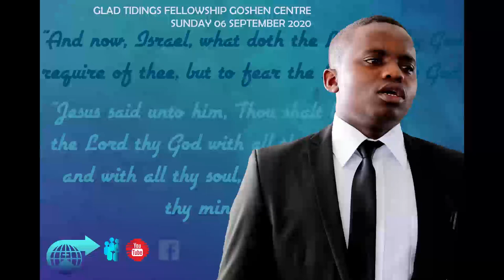Winstone Murambiwa - A Heart That Desires God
This was a Sunday sermon recorded on the 6th of September 2020 at Glad Tidings Goshen Centre in Mufakose Harare.
Theme Scripture: Matthew 22:37 “Jesus said unto him, Thou shalt love the Lord thy God with all thy heart, and with all thy soul, and with all thy mind.”